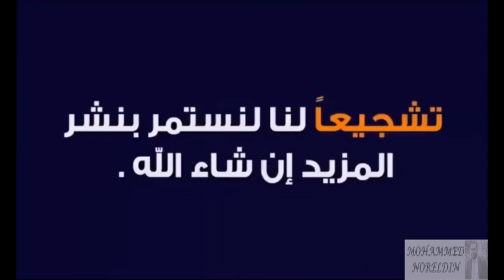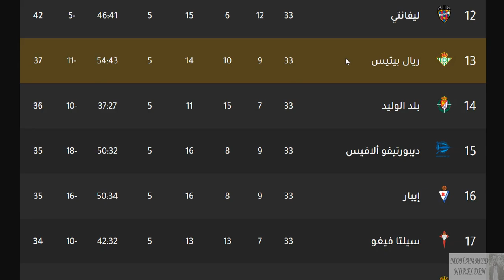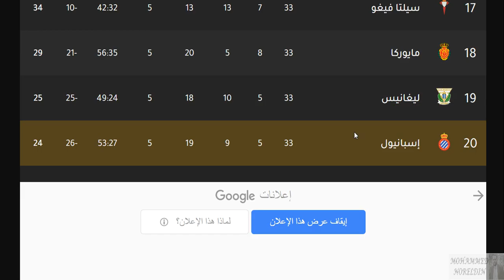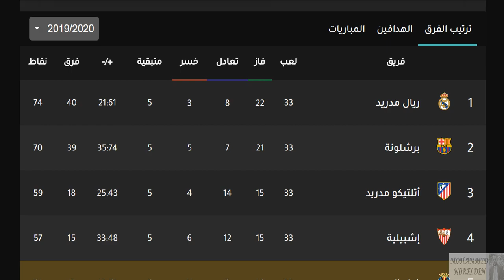ترتيب الدوري الاسباني وترتيب الهدافين الجولة 33 اليوم الخميس 2-7-2020- فوز ريال مدريد بالصدارة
الدوري الاسباني
الدوري الأسباني
الدوي الإسباني
إشبيلية
اشبيلية
ريال بتيس
ريال بيتيس
فالنسيا
غرناطة
غرناطه
خيتافي
ختافي
جيتافي
جتافي
ليفانتي
إسبانيول
اسبانيول
ديبورتيفو ألافيس
ديبورتيفو الافيس
سيلتا فيغو
سيلتا فيجو
سلتا فيغو
فياريال
ليغانيس
ليجانيس
بلد الوليد
مايوركا
برشلونة
برشلونه
أتليتك بيلباو
اتليتك بيلباو
أتليتكو مدريد
اتليتكو مدريد
ريال مدريد
الريال
الملكي
إيبار
ايبار
ريال سوسيداد
ريال سوسييداد
أوساسونا
اوساسونا